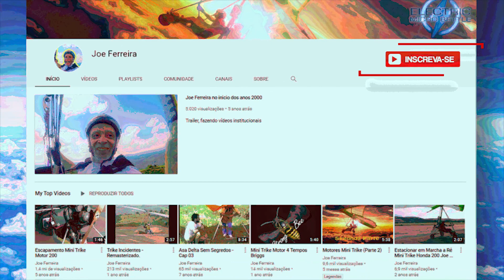Voo Mini Trike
Meus vídeos sempre serão mostrando minhas experiência de vida e relacionado com o meu hobby que é voar, entre outros.